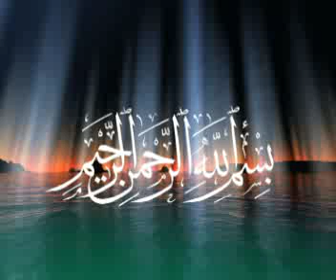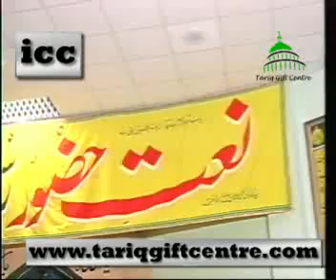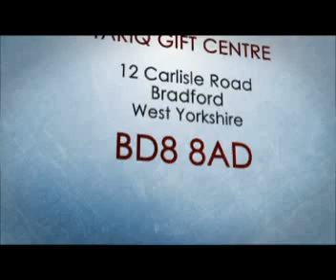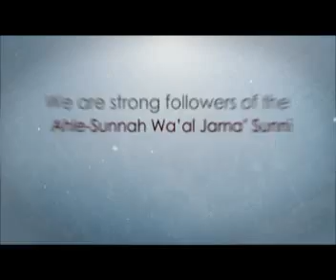Al-Haaj Owais Raza Qadri,Hanfia Masjid,Bradford,2006..Part 2